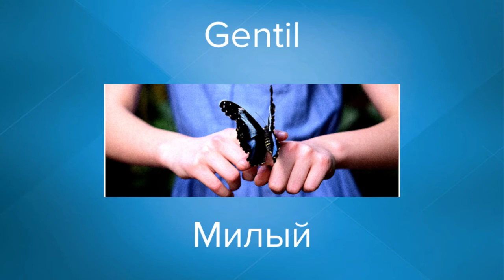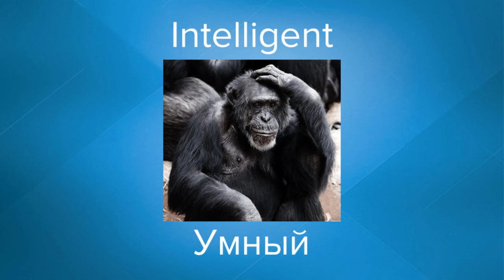11 [Прилагательных] ежедневные на французском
Давай! узнаем 11 полезных французский прилагательные.
Быстро, ясно, легко, обогатить ваши разговоры!

Вы знаете, самая лучшая поддержка, вы можете предложить должен поделиться этим видео с друзьями. Шоу должно продолжаться ;)